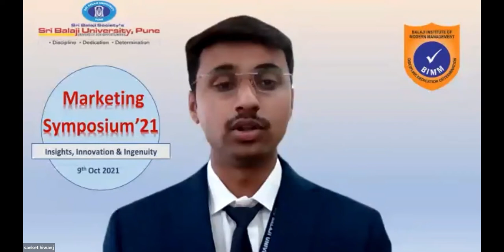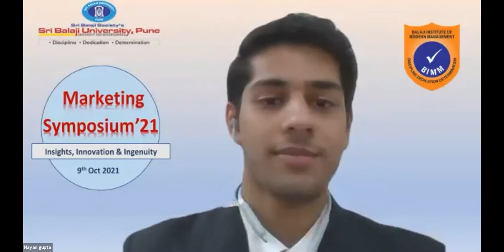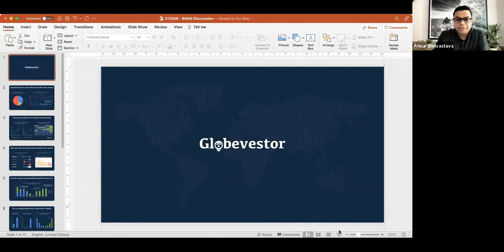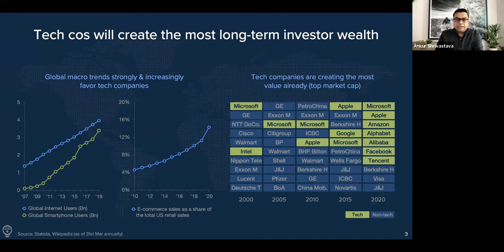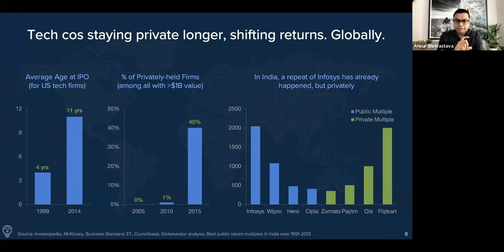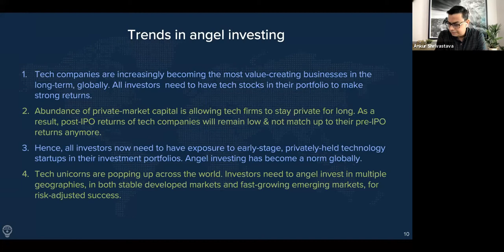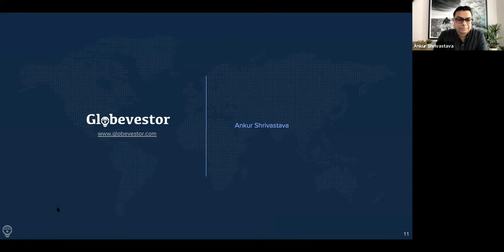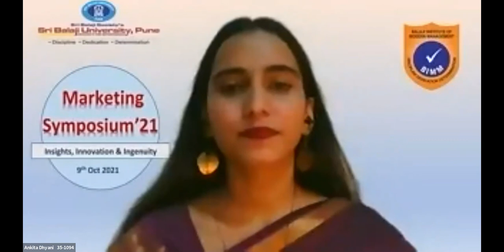BIMM Marketing Symposium 2021 || 9th October 2021 || Mr. Ankur Shrivastava - Globevestor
Guest Speaker Mr. Ankur Shrivastava - Co-Founder & VP - Globevestor, Entrepreneur, Angel Investor